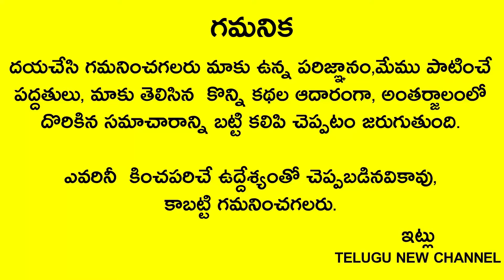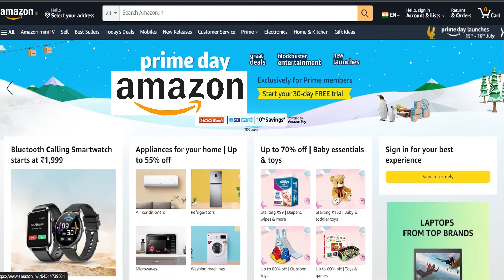బట్టలు లేకుండా స్నానం చేసే ప్రతి మహిళ ఈ వీడియోని తప్పక చూడాలి లేదంటే ఘోరాలు జరిగిపోతాయి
Telugu New channel
Telugu New